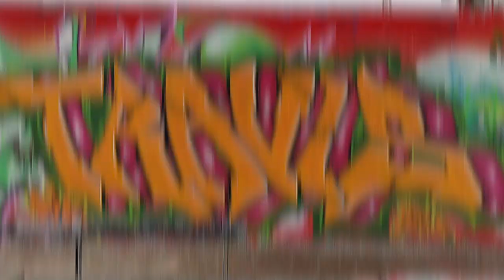GRAFF LIFE ● Ep 21 ● TRAVIS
♦ GRAFF LIFE EPIZODA 21 - TRAVIS, Croatia ♦